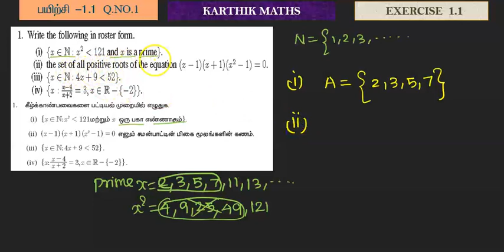EXERCISE 1.1 Q.NO. 1 | 11TH MATHS TN | CHAPTER 1| SETS RELATIONS AND FUNCTIONS |TM/EM